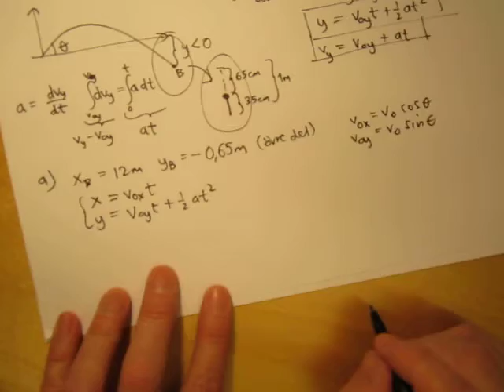Uppgift Dynamik 2/86